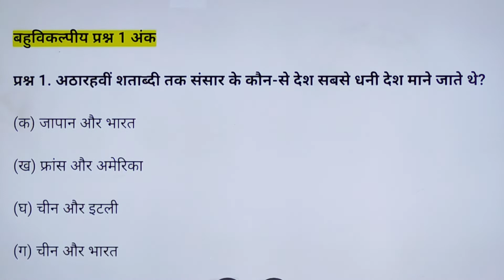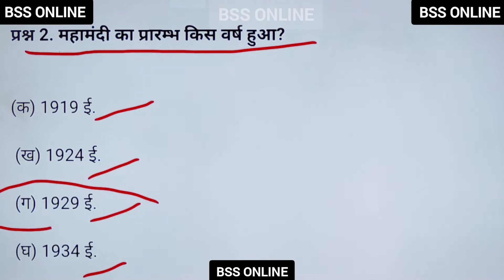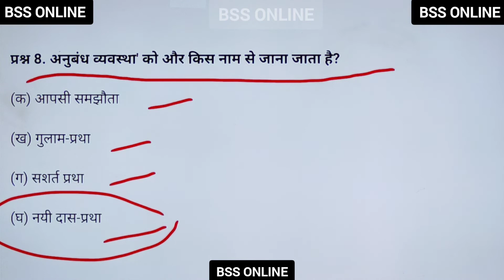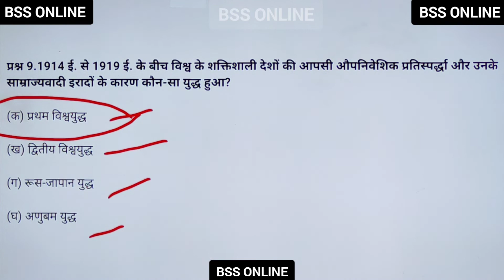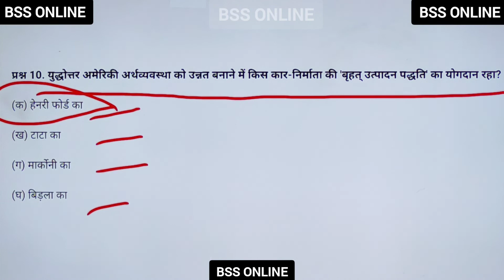भूमंडलीकृत विश्व का बनना Class 10 | The Making of a global world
भूमंडलीकृत विश्व का बनना Class 10th | The Making of a global world | Social Science Chapter 3 | NCERT

बहुविकल्पीय प्रश्न (MCQ)